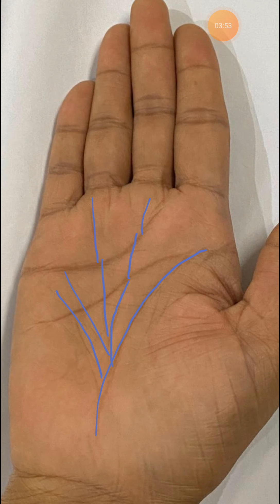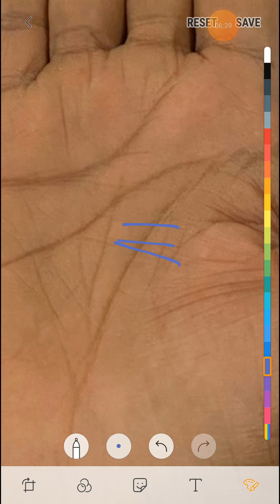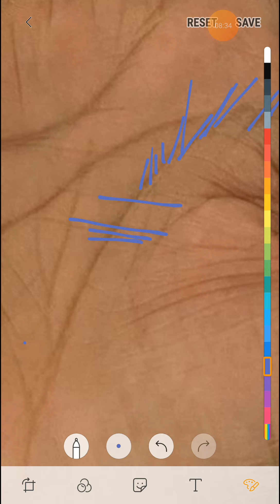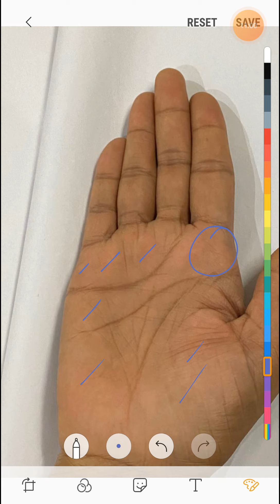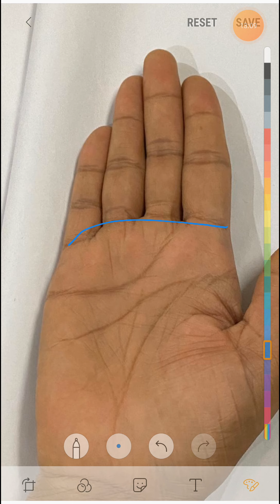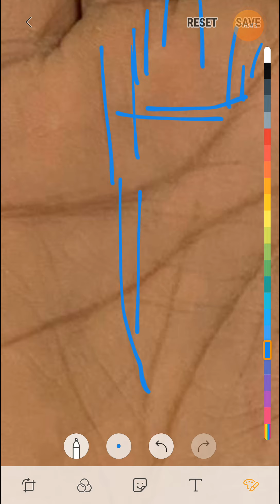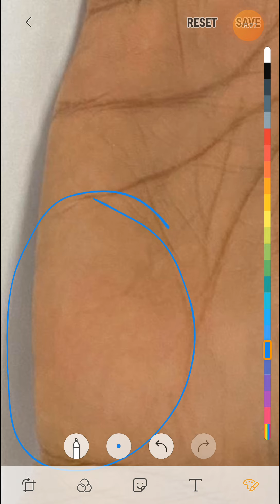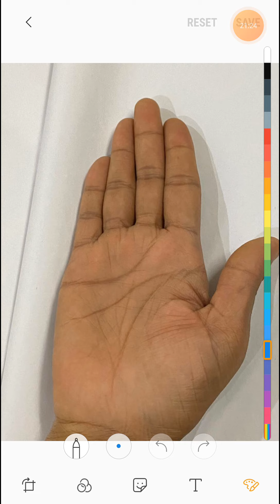ऐसे हथेली वाले व्यक्ति अपने दम पर अपनी जिन्दगी मे बहुत तरक्की करते है जरूर देखे।।।